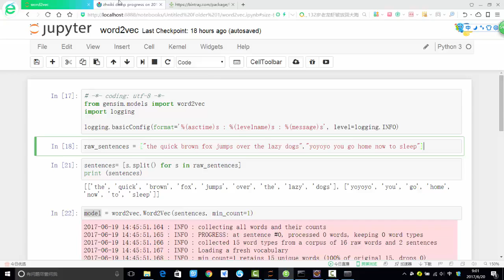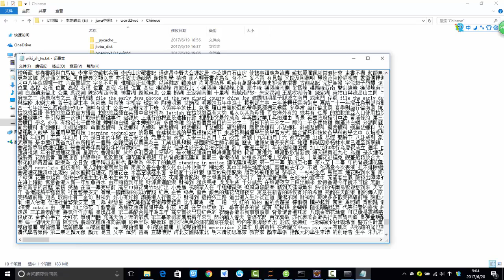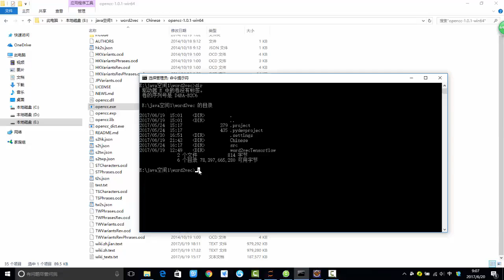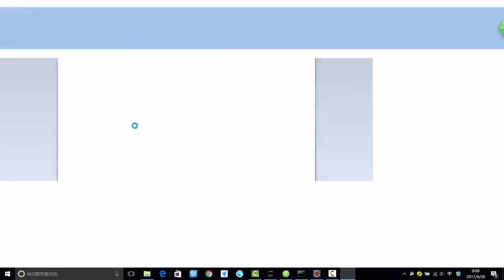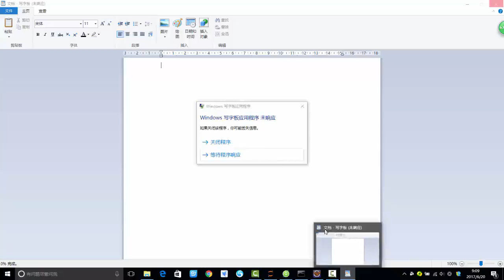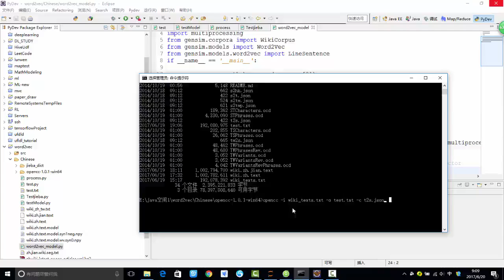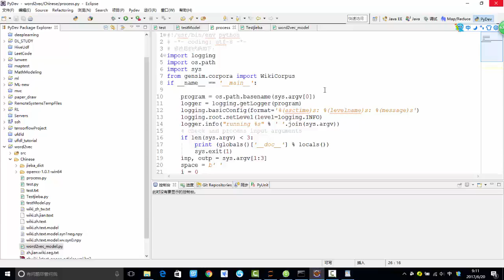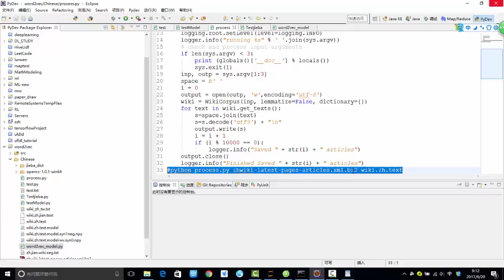31 深度学习必备原理与实战2丨案例：Gensim中文词向量建模丨2 维基百科中文数据处理